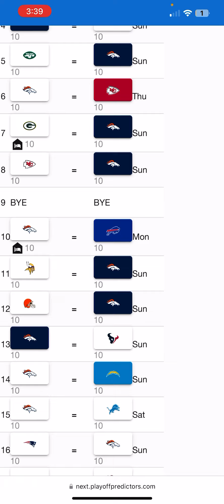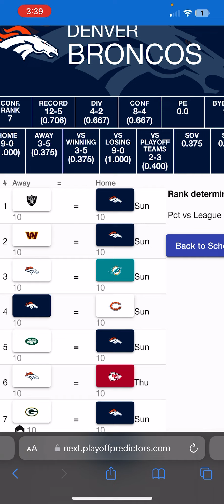Denver Broncos record prediction 2023-2024 season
Today I'll be predicting the Denver broncos 2023-24 regular season record with Sean Peyton as there head coach I see them going 12-5 and a trip to the post season do y'all agree with my record prediction for the broncos let me know in the comment section below also give your record predictions for the broncos 2023-24 season
denver broncos newsdenver broncos rumorsdenver broncos youtubeBroncosrussell wilsonnflRussell wilson￼nfl newsfootballnfl draftNflsean payton broncossean payton interviewSean paytonmile high citynational football leagueGeorge payton